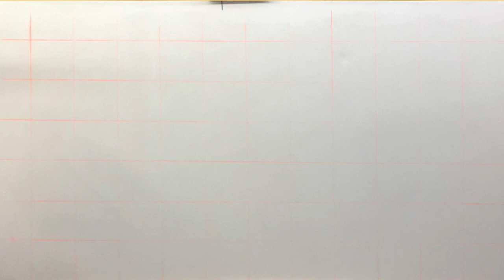Maeve's Mural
My grand-daughter Maeve was born in August, 2022. Her mother, Emily, and father, Nick, asked me to paint a mural for her nursery wall — a woodland scene. I sketched out some ideas and a rough composition, took reference photos of plants and animals, stretched a 5 X 8 foot canvas, and started painting. As work progressed, I populated the forest scene with birds and animals that might be spotted in a Wisconsin woodland—all except for one.

The mural was begun in my studio in Chicago, then finished in its final home in Wisconsin.
As the mural developed I photographed the stages and, when it was completed I assembled the photos into this time-lapse view of the creative process.

Maeve loves her mural, and likes to point to the creatures hidden in the painted woodland. How many can you find?